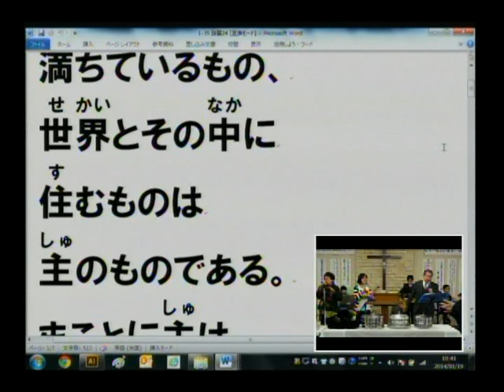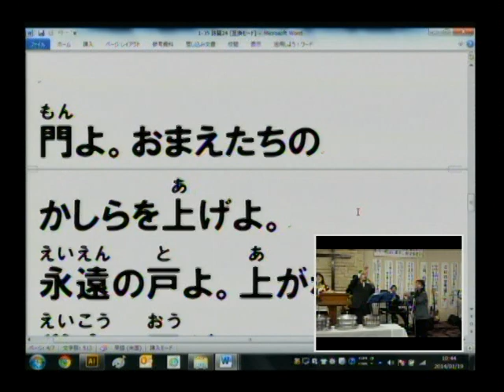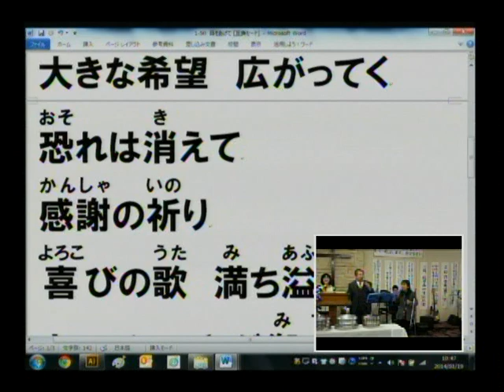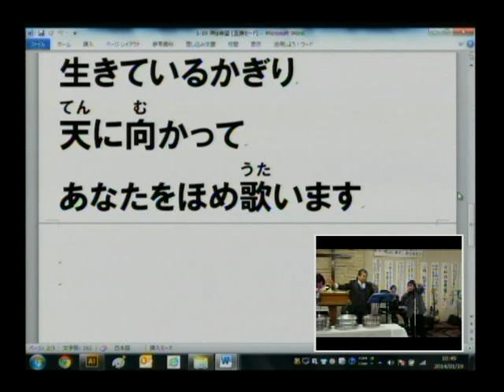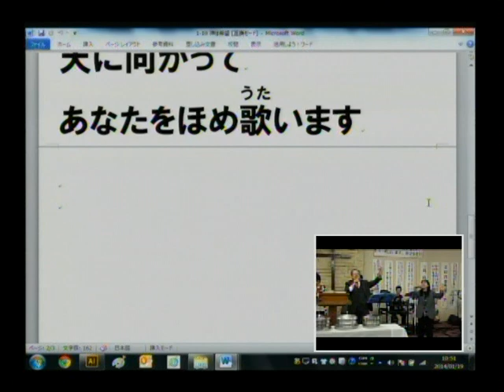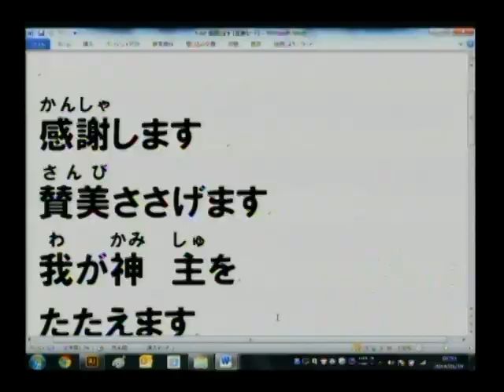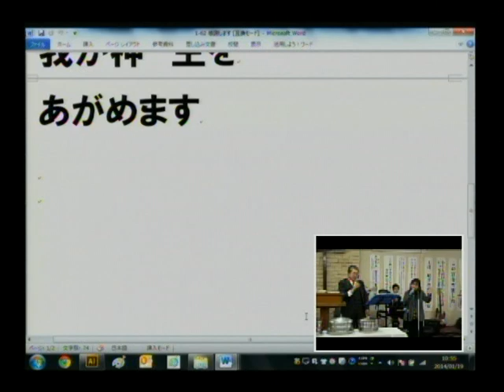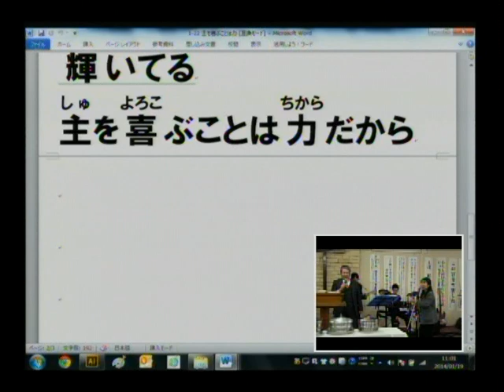主日第2礼拝 説教前賛美 2014.1.19